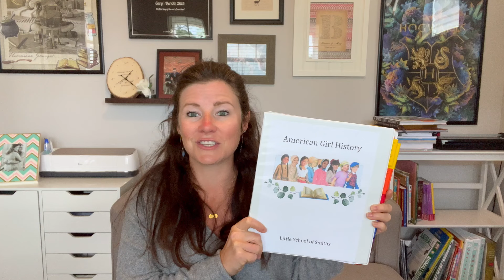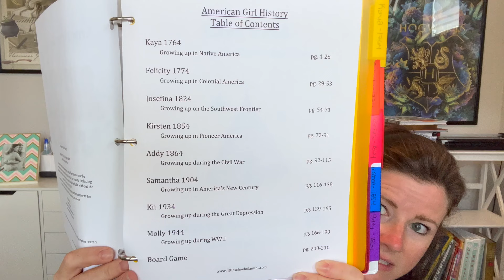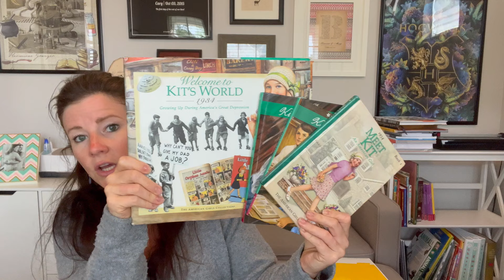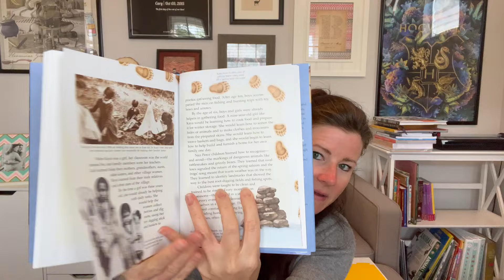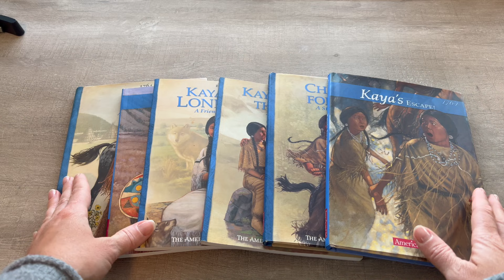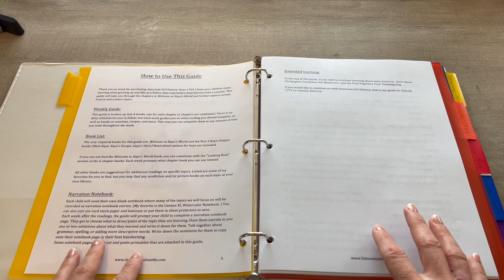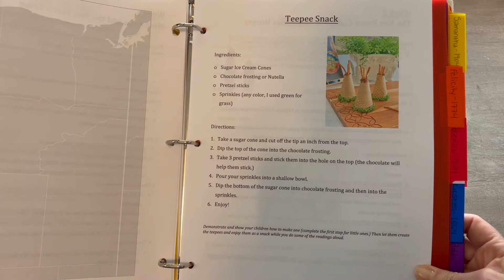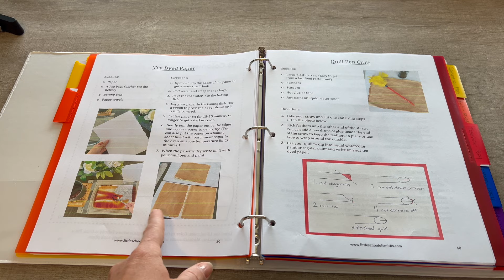AMERICAN GIRL HISTORY || ELEMENTARY HISTORY CURRICULUM || LITTLE SCHOOL OF SMITHS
✨Looking for a History Curriculum supplement? Checkout historybymail which pairs perfectly with American Girl History! Or click this link to shop and save